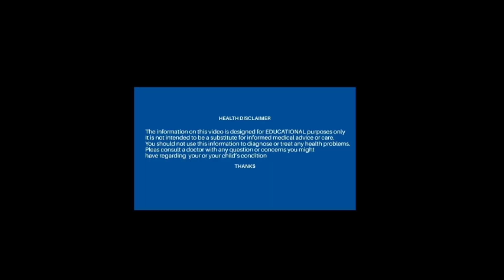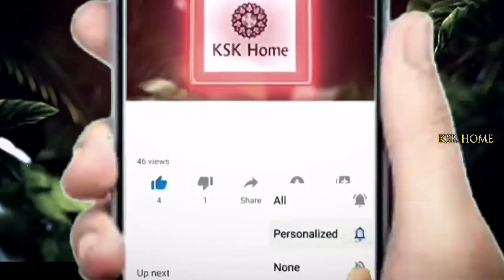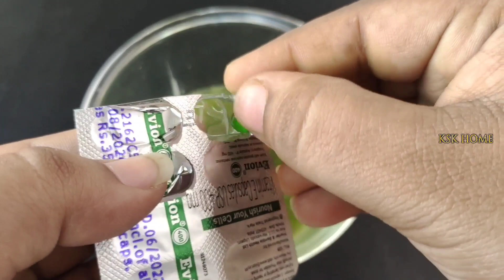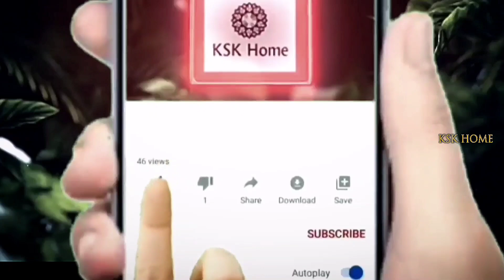ఇది ఆయిల్ కాదు ప్యాక్ కాదు కానీ మీ జుట్టు ఆగకుండా ఒత్తుగా, నల్లగా పెరుగుతుంది || Hair Growth Remedy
ఇది ఆయిల్ కాదు ప్యాక్ కాదు కానీ మీ జుట్టు ఆగకుండా ఒత్తుగా, నల్లగా పెరుగుతుంది || Hair Growth Remedy || KSK Home